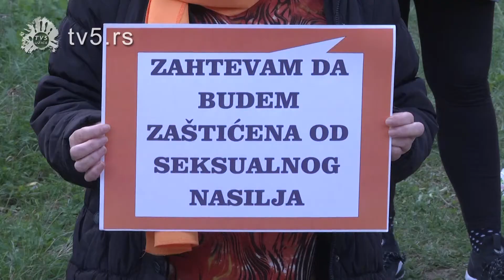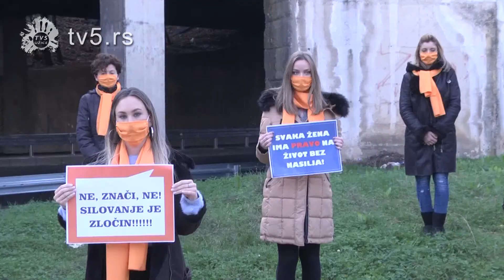TV 5 - Stop nasilju nad ženama